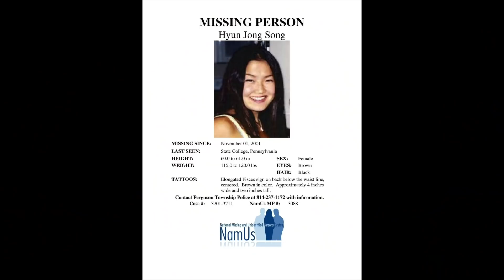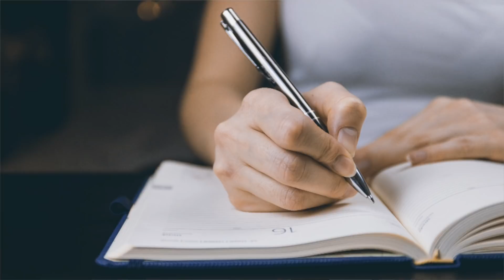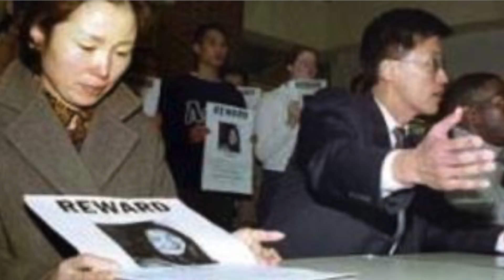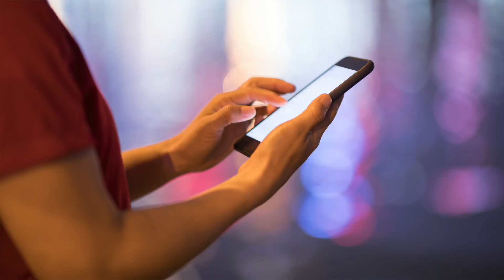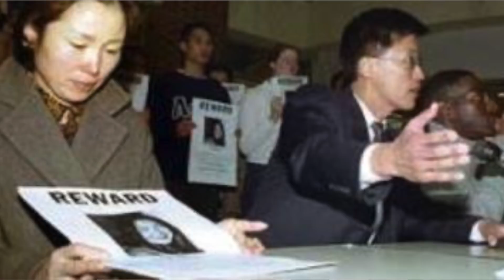La Misteriosa Desaparición de Cindy Song en Halloween 🎃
La Misteriosa Desaparición de Cindy Song, Hyun Jong, en Halloween en la universidad Penn State en 2001